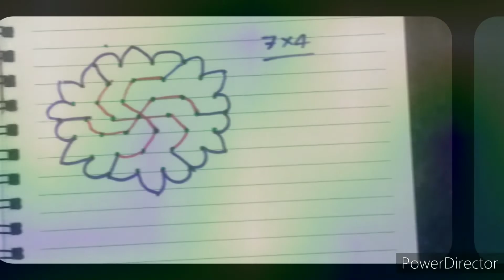7×4 Dot's Rangoli Design || Chukki Rangoli || How To Draw Chakram Rangoli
credits